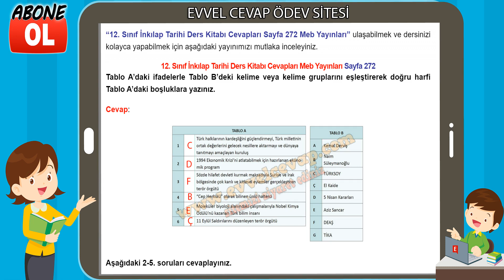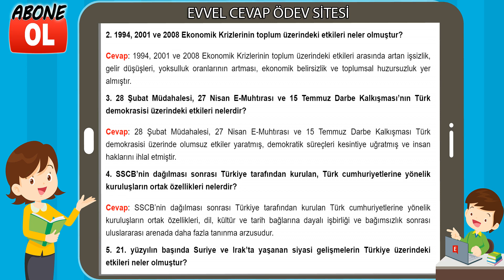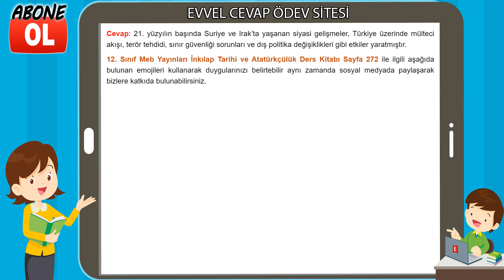12. Sınıf İnkılap Tarihi Ders Kitabı Cevapları Meb Yayınları Sayfa 272